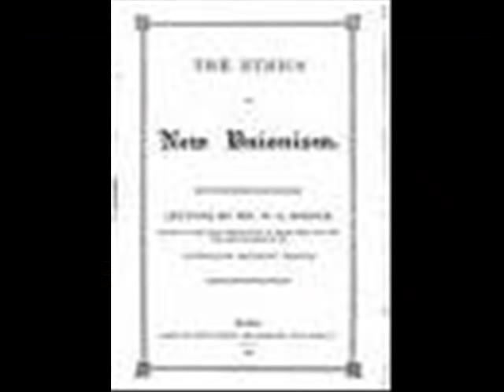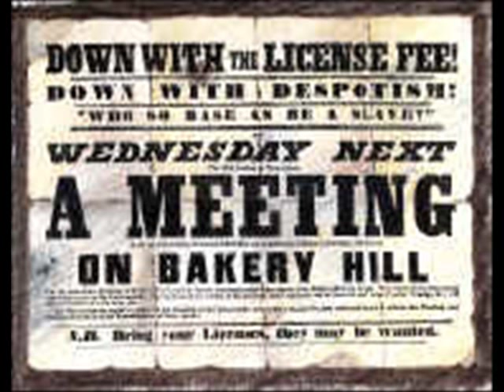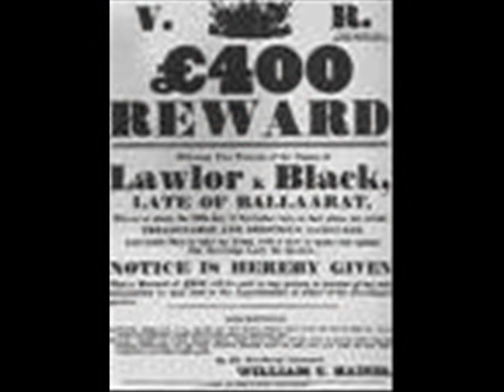1854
A song about eureka stockade